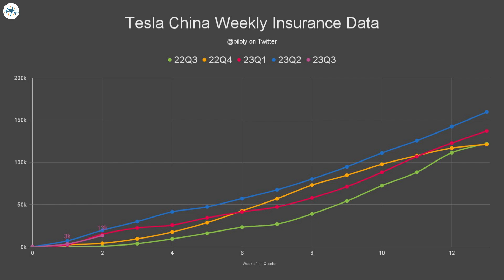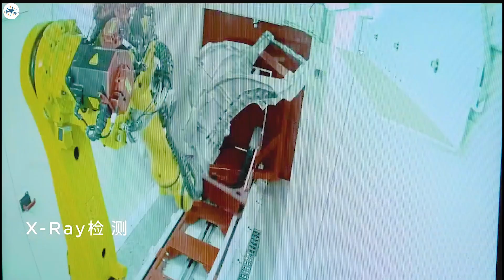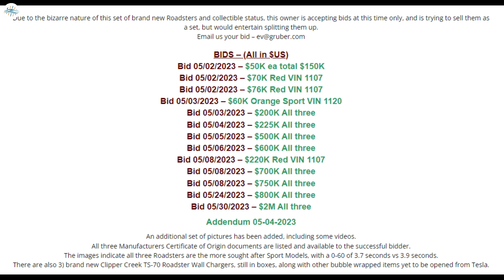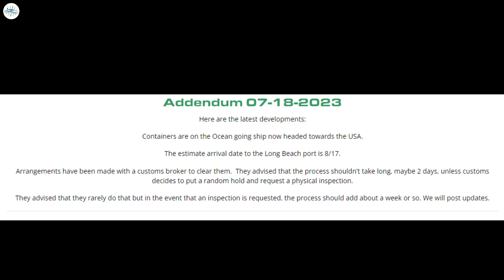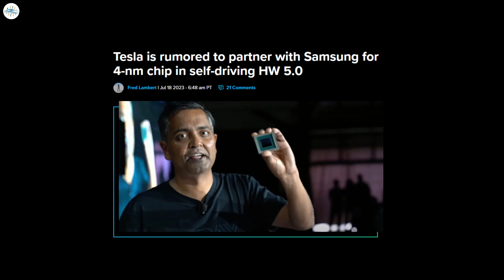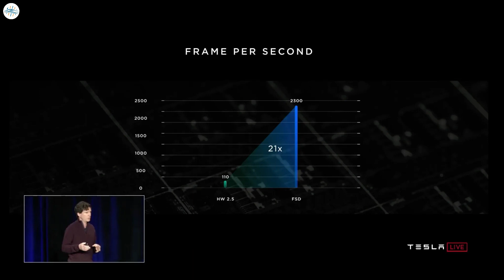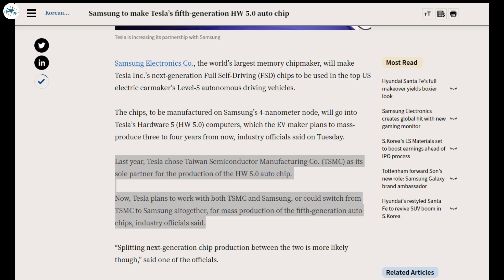Tesla Partners Samsung To Being New Improvements & More Updates!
Tesla China sees 10,000 insurance registrations on July’s 2nd week

Abandoned Tesla Roadsters removed from crates and headed to U.S.

Tesla shows Cybertruck seats and testing process in new video

Tesla is rumored to partner with Samsung for 4-nm chip in self-driving HW 5.0